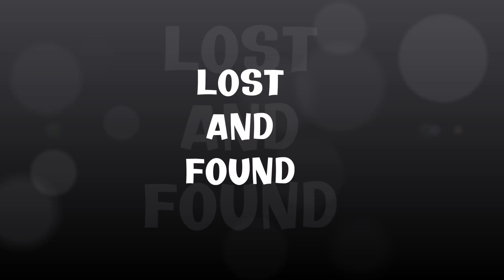New Go Pro camera mount for my metal detector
Testing out my new camera mount for metal detecting.
This turned out to be humorous when I actually got a signal through the ice.